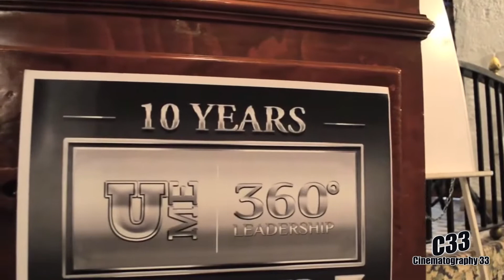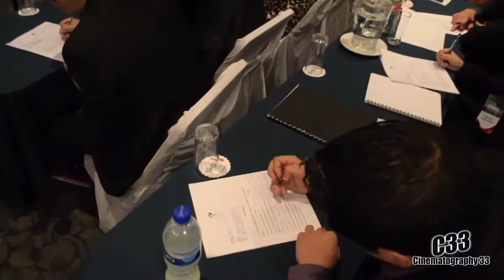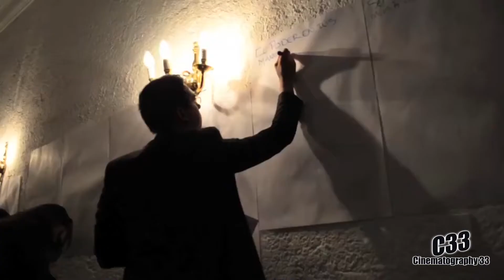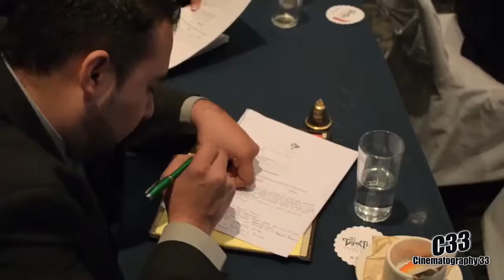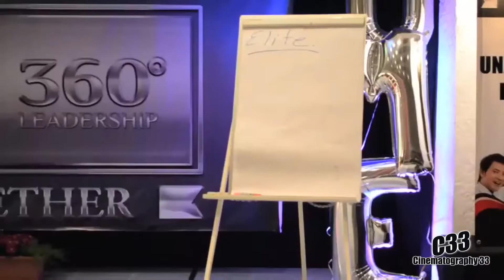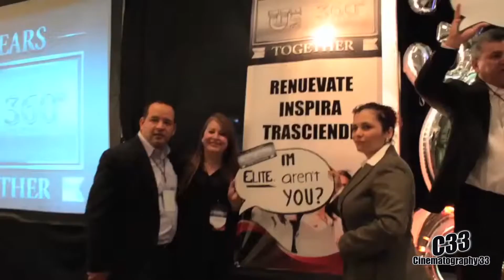Fotografía y Video para Boda - Presentación Corporativa- Grabación de Videos en Guadalajara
Cinematography 33 es la empresa que necesitas para tener la cobertura más completa y especial de todo lo que ocurra en uno de los días más importantes de su vida, como es tu celebración de boda. Serán los cómplices ideales que buscarán las imágenes más representativas de todas las emociones que vivan ese día.Experiencia Desde hace 10 años han sido parte de la industria cinematográfica. A lo largo de ese tiempo han acompañado a cientos de parejas de enamorados.Servicios que ofreceCuentan con diferentes paquetes que tienen como misión cubrir cualquier necesidad que tengan, así ustedes no tendrán que preocuparse por nada. Los servicios que ofrece son:Video en alta definición Full HDSesión de Fotografías Profesionales con Edición Top TierXV añosPruebas De MontajeMulticámaraSave the dateTrailer de la bodaEntrevistas a los invitadosE-sessionTrash the dressDocumentalCinematography 33 se encuentra en la ciudad de Guadalajara. El servicio está disponible para cualquier evento social dentro del Estado de Jalisco y Nayarit.
Isaac Ochoa
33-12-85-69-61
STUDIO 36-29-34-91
CINEMATOGRAPHY 33
HOTEL COUNTRY PLAZA
AVENIDA AMÉRICAS #1170 INT. LOCAL B